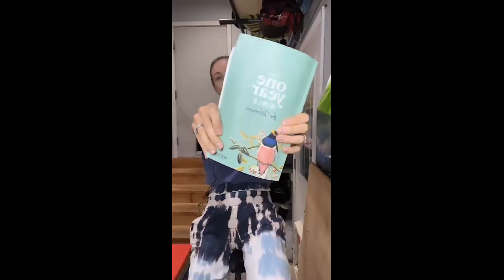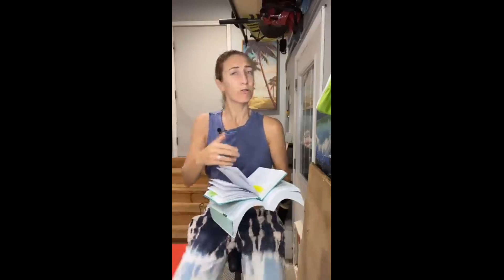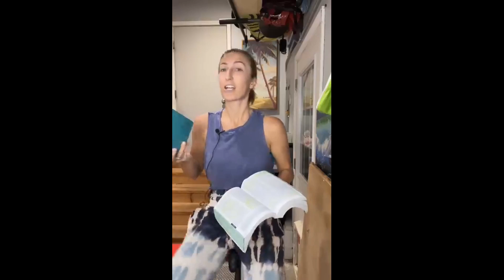Unleashing the Leader Within: Lessons from Joshua's Journey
In this empowering segment of The F.I.T. in Faith Podcast, host Tamra Andress dives deep into the topic of leadership. She shares her insights on how true leaders speak from their own experiences and walks through life's challenges. Drawing inspiration from her Bible in a Year reading and Jonathan Cahn's book "Harbinger 2," Tamra highlights the importance of being aware and spiritually attuned to the supernatural happenings around us.

Tamra encourages both men and women to embrace their leadership roles, reminding listeners that leadership extends beyond owning a business or holding an official title. Whether in family, friendships, or communities, everyone possesses the potential to be a dynamic leader. Using the biblical story of Joshua, Tamra unveils the principles and rhythms Joshua followed as he took on the vision and led the Israelites into the promised land.

Through this engaging discussion, Tamra emphasizes the significance of perseverance, even when the full realization of our dreams may elude us. She challenges listeners to consider the impact their actions can have on future generations and the importance of being visionary leaders who confront challenges head-on. Tamra underscores the need for clear communication, mentorship, and unwavering courage, inspiring individuals to step into their leadership roles with strength and boldness.

Join Tamra Andress on this thought-provoking journey of self-discovery and empowerment, and learn how to tap into your true potential as a leader in every aspect of your life. Discover the power of being strong, courageous, and intentional as you navigate your own unique path to success. Don't miss out on this enlightening episode of The F.I.T. in Faith Podcast - it's time to unleash the leader within you!

Business website (Looking for more help in publishing, podcasting and promotion?)